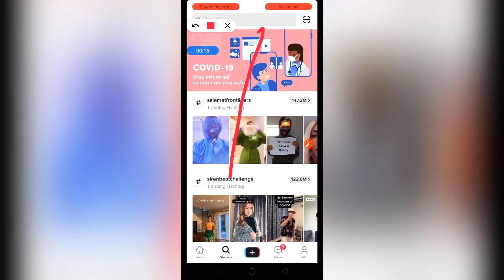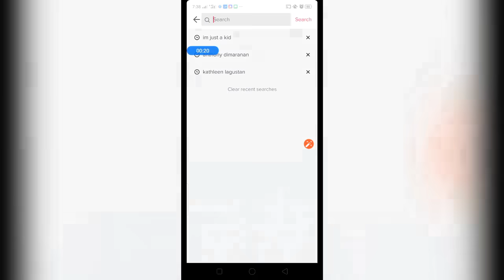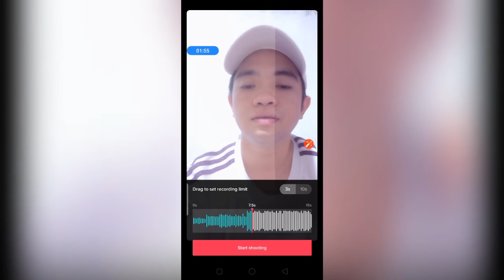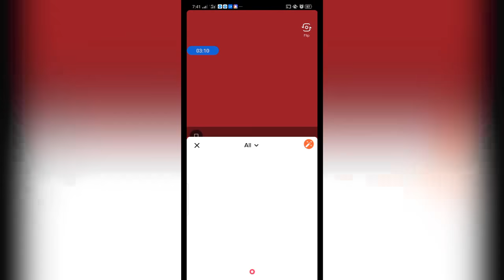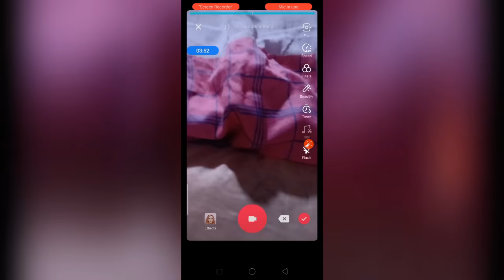I'M JUST A KID TIKTOK EDITING TUTORIAL